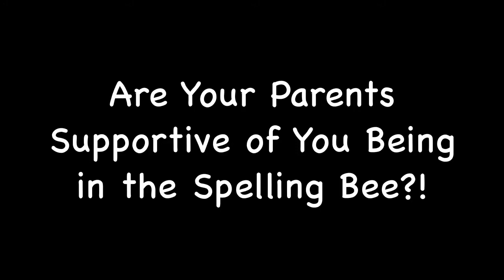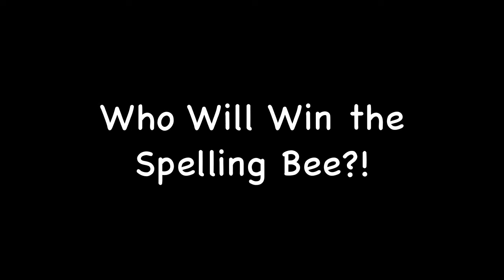"The 25th Annual Putnam County Spelling Bee" Trailer - May 17-19, 2012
The competition is intense. The words are hilarious. Let the spelling begin! The show centers around a fictional spelling bee in Putnam County, New York. Six kids face off in the battle of their lives. They compete against each other as well as members of the audience. Three adults help adjudicate the proceedings: a nostalgic former spelling bee winner, a mildly insane Vice Principal and The Official Comfort Counselor completing his community service to the state of New York.

Tickets available in the Little Theatre Lobby every day at lunch.

Featured in the Trailer (in order of appearance):
Leaf - David Dawson
Logainne - Taylor Lewis
Chip - Will Craig
Olive - Karon Chapa
Marcy - Susannah Metzger
William - Zack Paslay